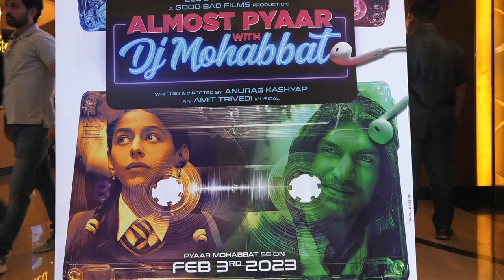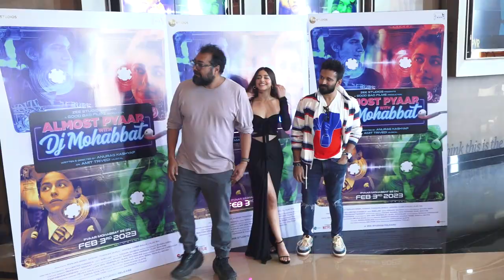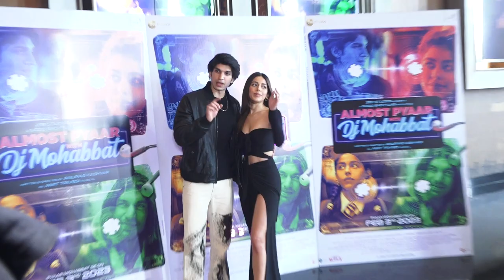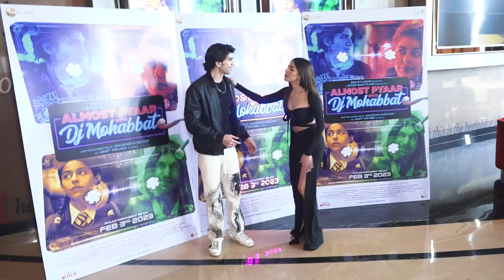ANURAG KASHYAP, ALAYA F AND KARAN MEHTA REACHED FOR TRAILER LAUNCH OF ALMOST PYAAR WITH DJ MOHABBAT